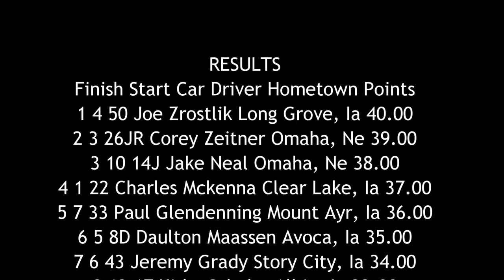SIS Late Model A Main 7/3/16